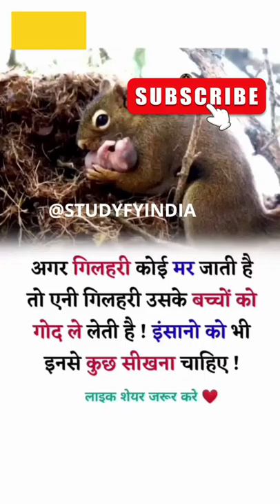Facts About Squirrel | StudyfyIndia